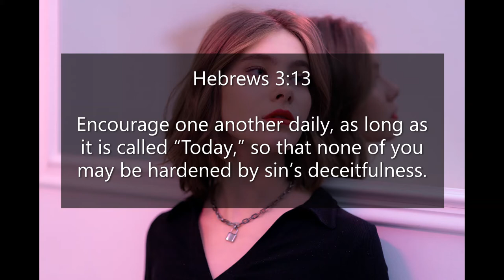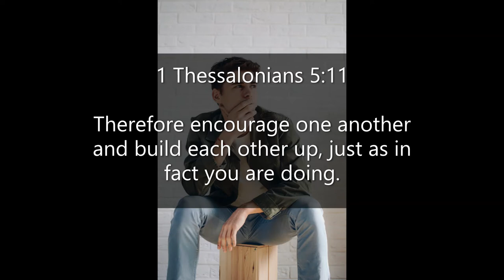Inspirational Quotes - About Being Yourself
If you like Inspirational Quotes  -  About Being Yourself video, please do not forget to hit the subscribe button and the bell icon to notify you, we are uploading new inspirational quotes every day.